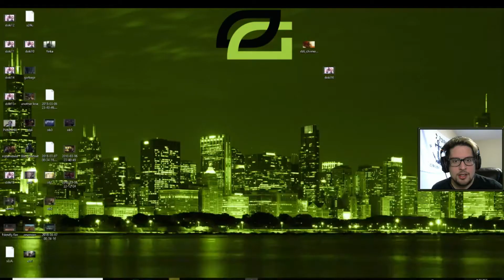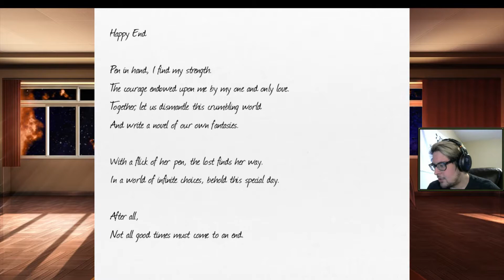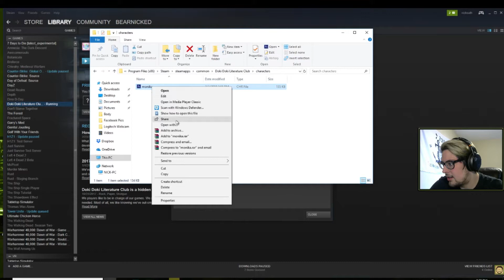It's Only Us Now (Doki Doki Literature Club!)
Twitter.com/BearNicked
Instagram.com/BearNickedd
Twitch.tv/BerarNicked
Mixer.com/BearNicked